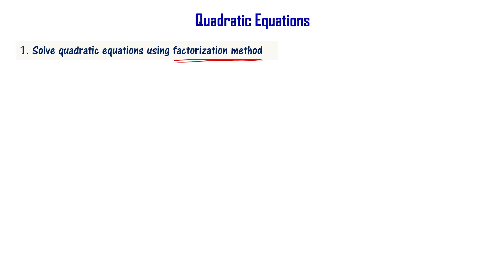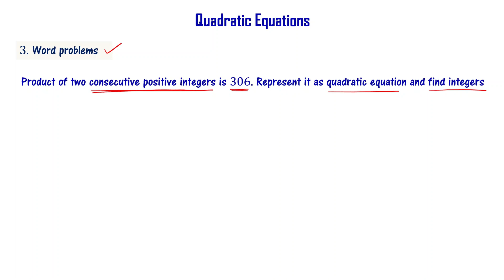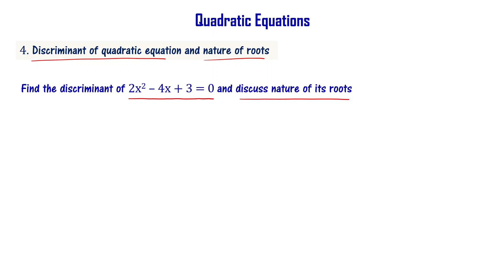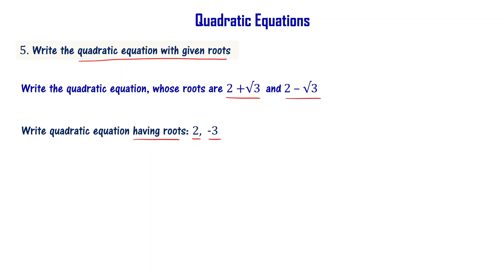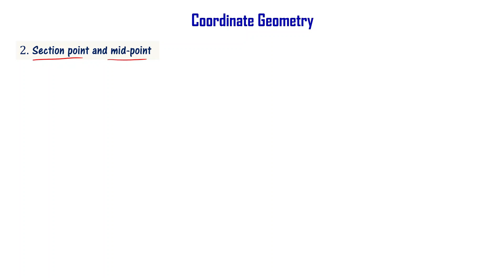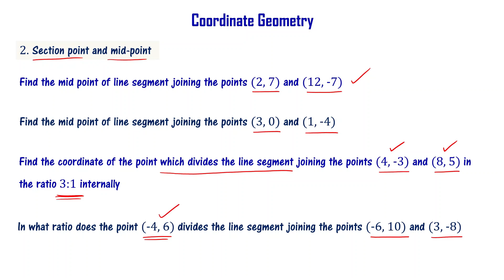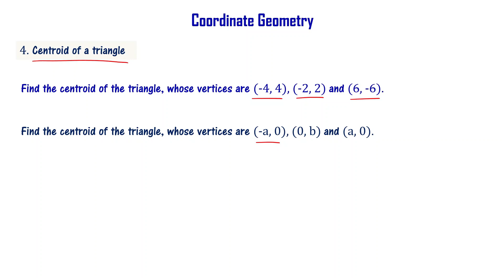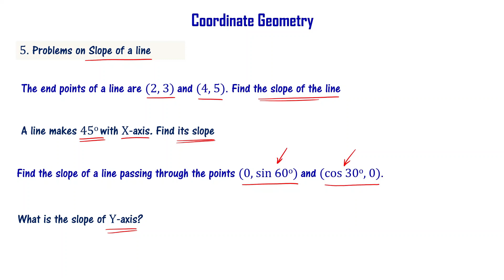Maths FA2 Important Questions 10th Class AP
10th class maths important questions for Formative assessment 2, year 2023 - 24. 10th class maths subject important questions for fa2 exam. 10th class maths important questions from coordinate geometry and quadratic equations chapters.